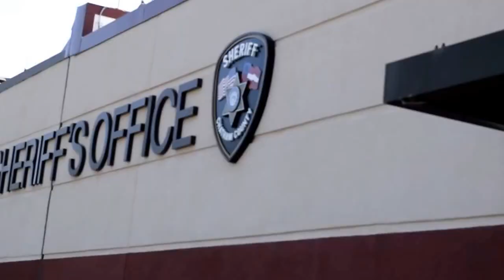TORPO N SILVERBACK RICK"DAT WATER"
COMING STRAIGHT FROM SAVANNAH GA
2 OF THE HOTTEST RAPPERS IN THE CITY
SUPPORT THE STRUGGLE
SHOT BY PULLUPIMAGING